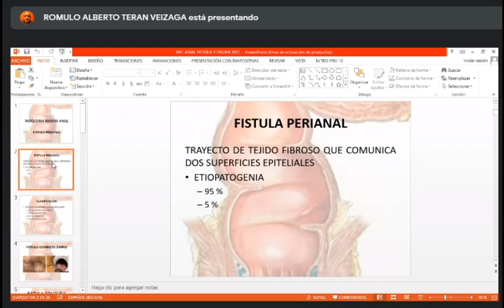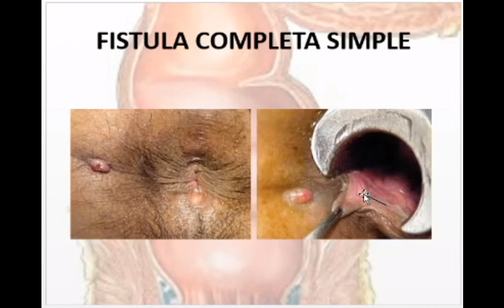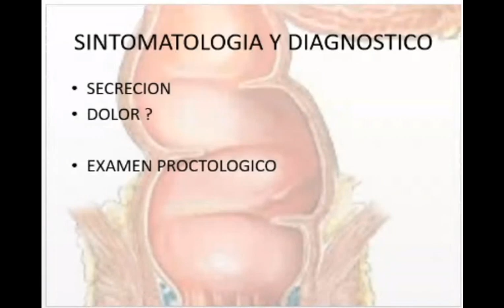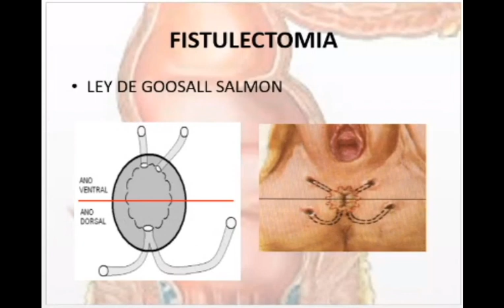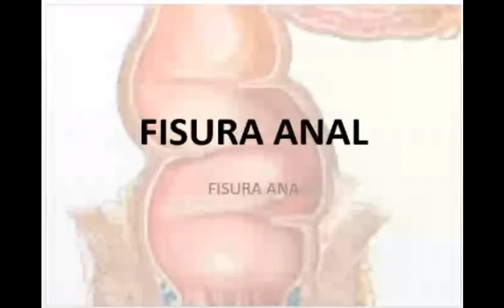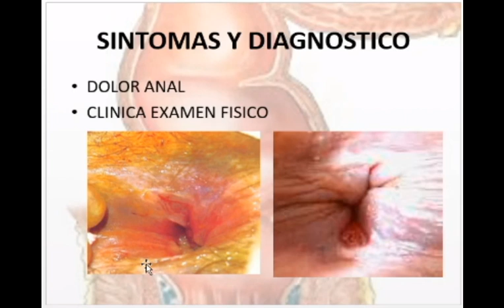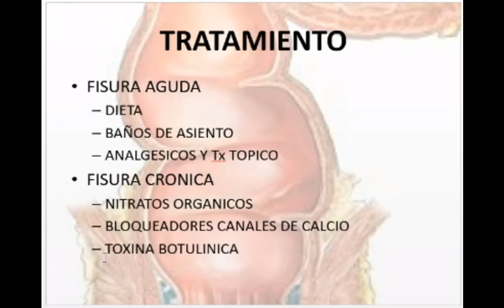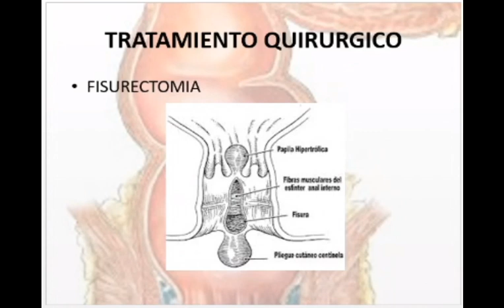19 Fistula perianal y fisura anal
Dr. Teran